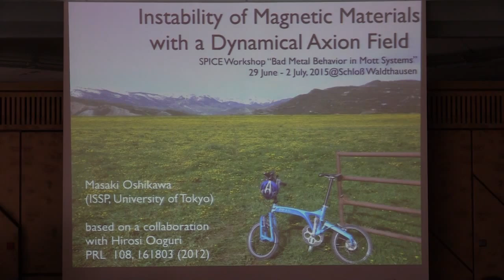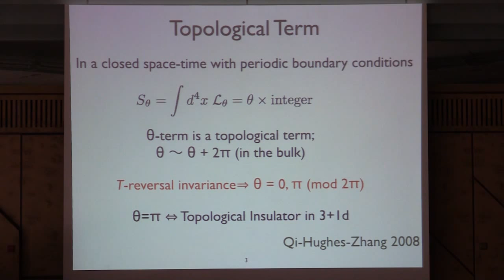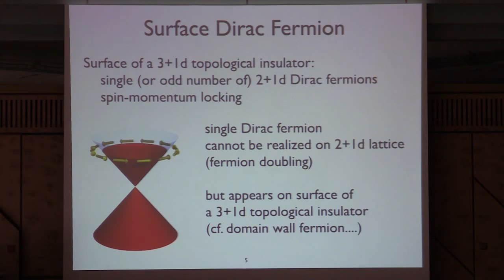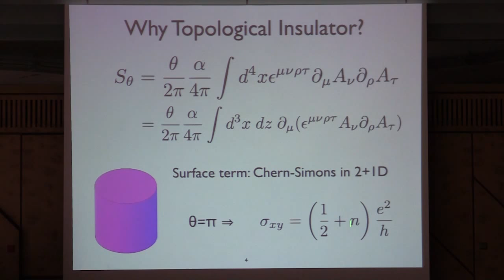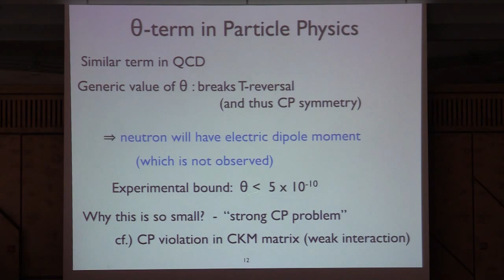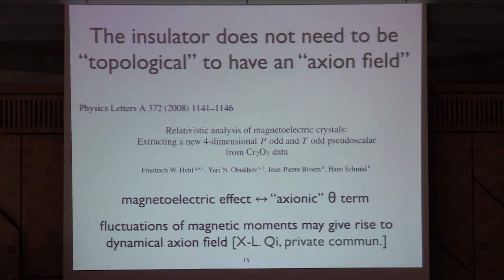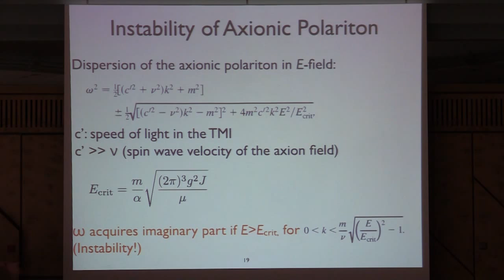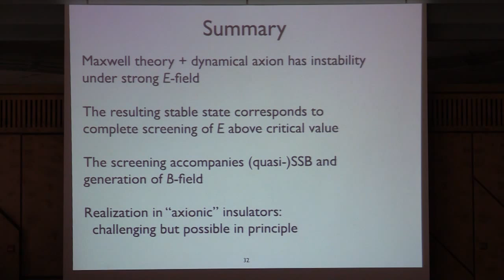SPICE Bad Metals Workshop - Masaki Oshikawa - Instability in magnetic materials